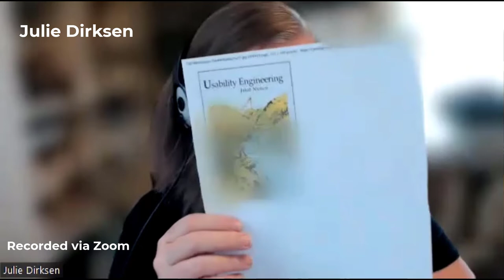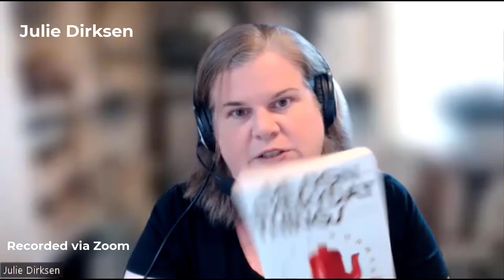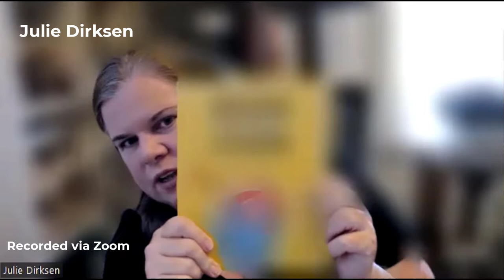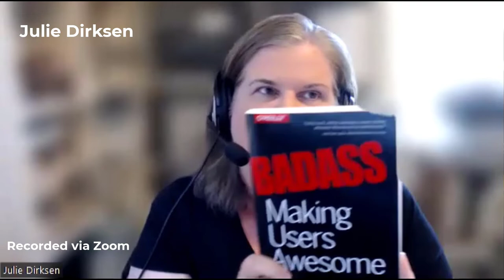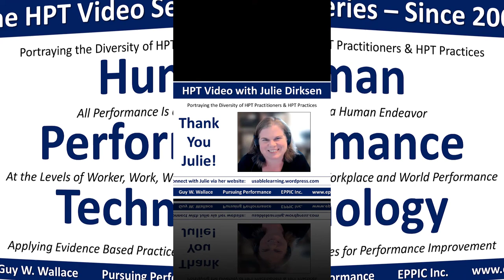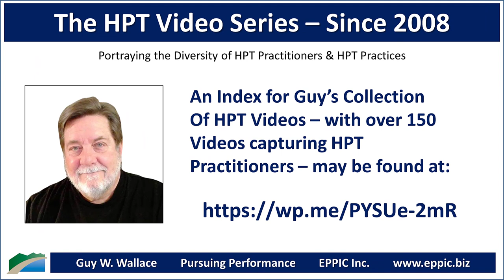HPT Video 2022 - Julie Dirksen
Zoom interview with Julie Dirksen by Guy W. Wallace, recorded on June 29, 2022, regarding Julie's background, education, career history, and how she came to an HPT - Human Performance Technology/ Evidence-Based Practices approach in her L&D work.